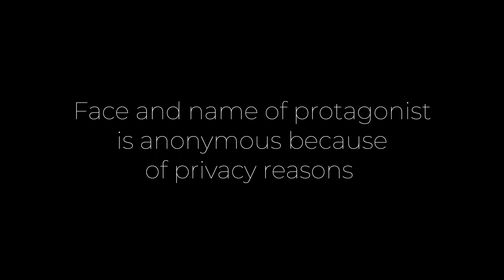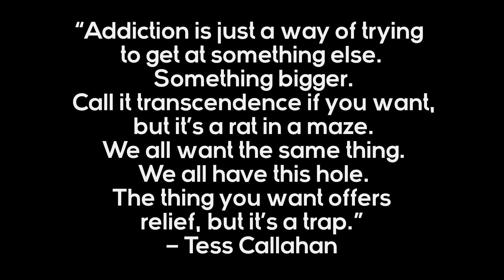Muhammad Ali Ghazali and team of Bahria University | Mental Health Documentary Competition 2022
Follow these steps to make Muhammad Ali Ghazali and Team of Bahria University win The mental health competition by Transformation

2) Like this video
3) Comment what you liked the most about this video
4) Share this with your friends and family

Our experienced mental health professionals are available to help you.
Request an Appointment:
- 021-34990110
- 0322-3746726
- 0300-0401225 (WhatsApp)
- Transformation.com.pk/Landing

ABOUT TRANSFORMATION WELLNESS CLINICS:TRANSFORMATION® Wellness Clinics (TWC) are committed to fostering a system of integrated quality mental health care and ethical practices. Our Wellness Clinics are grounded on the premise that “effective treatment is team-oriented.” Hence, it comprises of a team of well-reputed and renowned Clinical Psychologist, Psychiatrist, Neurologist, Clinical Hypnotherapist, Licensed Sex Therapists, and FDA (USA) & CE (Europe) approved rTMS technology are all available under one roof.

Transformation Wellness Services: Sex Therapy, Medical NLP, Neurology OPD, Psychiatry OPD, Child Psychotherapy, Psychological Assessment, Psychotherapy, Marital Counselling & Therapy, rTMS (Repetitive Transcranial Magnetic Stimulation) Sessions, Parenting, Corporate Training, and Teacher's Training.